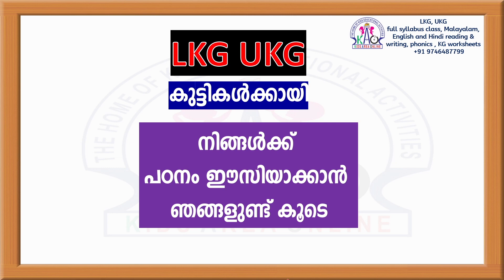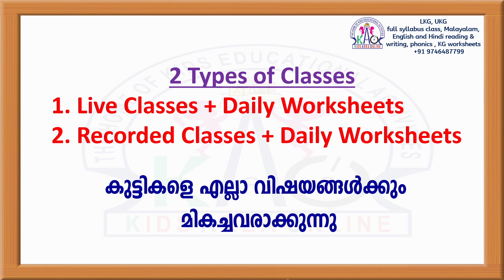LKG UKG LIVE CLASSES പുതിയ ബാച്ച് ആരംഭിക്കുന്നു | 3.5 വയസ്സ് മുതലുള്ള കുട്ടികൾക്ക് | LKG UKG COURSE